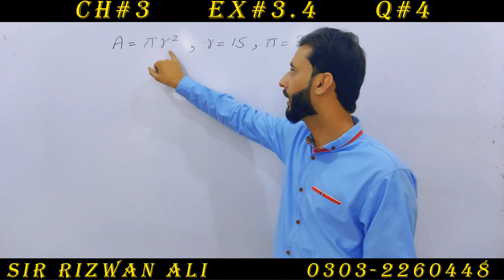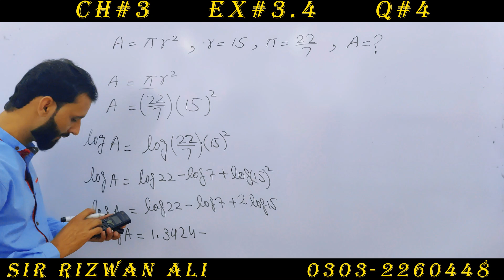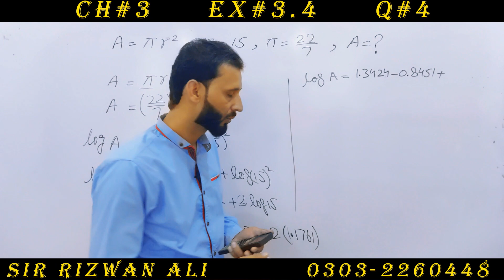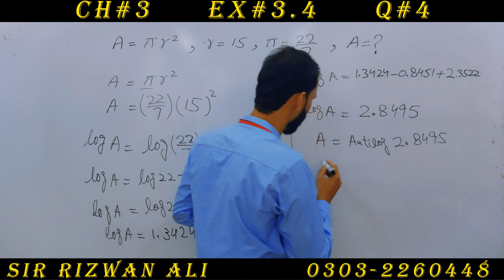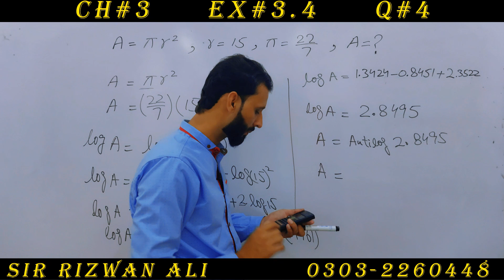Exercise 3.4 Chapter 3 | 9th Class Math | Question 4 | Class 9 Maths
Class 9th Maths complete Exercise 3.4 Chapter no. 3 question 4 , 9th class maths exercise 3.4 question 4 chapter 3 (logarithm).

00:00 intro to chapter 3 exercise 3.4 question 4
00:40  question 4 part 1 exercise 3.4 chapter 3
01:10  question 4 part 1 exercise 3.4 chapter 3
03:10  question 4 part 1 exercise 3.4 chapter 3
04:50  question 4 part 1 exercise 3.4 chapter 3

9th Class math Chapter 3 Exercise 3.4 Question 4 part 7 -  In this online lecture, Sir Rizwan Ali is solving the questions of chapter 3 (logarithm) of class 9th maths. This chapter belongs to the Punjab textbook,  I hope this video will be helpful to all of those students who want to understand math questions with concepts to get higher marks in mathematics.
9 math 3.4,
9th math 3.4,
9 class maths chapter 3,
9th class math chapter 3,

We are providing you the best way to study. Video lectures in Urdu/English for students in Pakistan recorded by meritorious, high-skilled, and highly-qualified teacher Sir Rizwan Ali who owns colleges and students and has tons of experience in educational field.